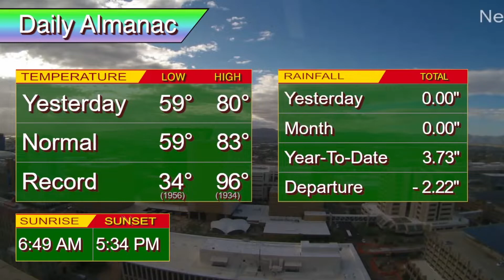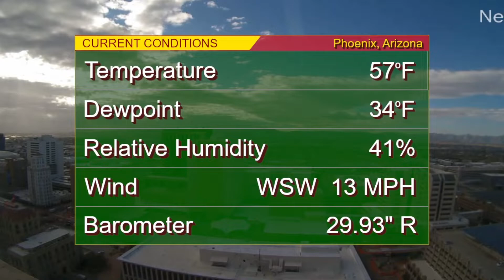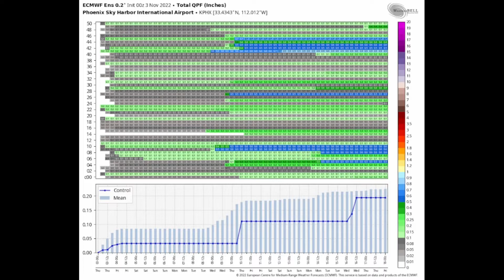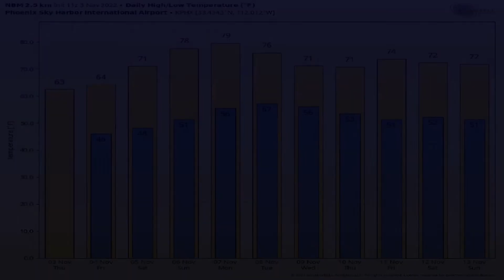November 3, 2022 Phoenix, Arizona Weather Discussion